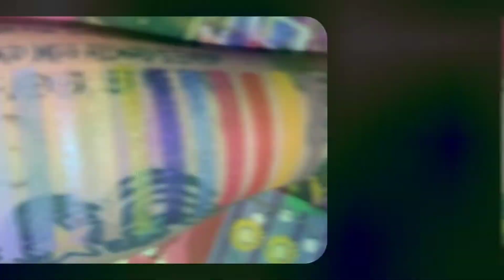Nomad Cosmetics Provence Palette || Swatches